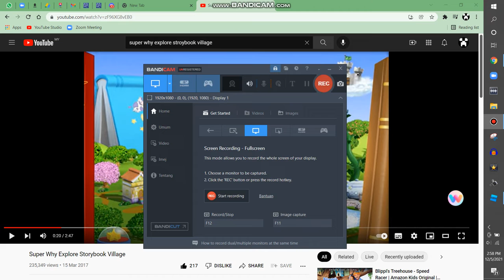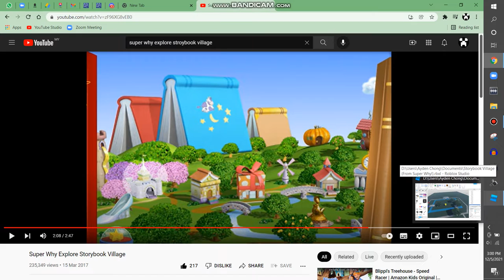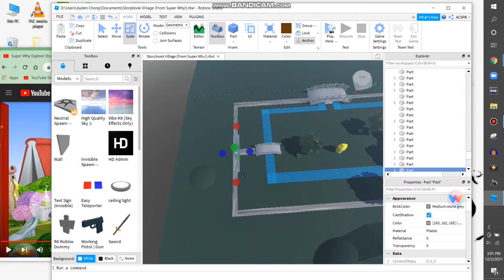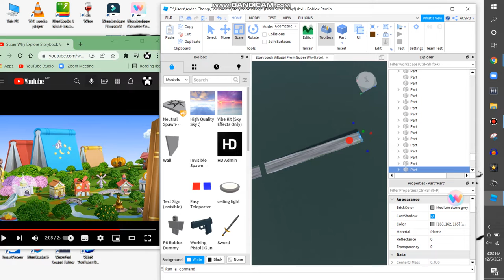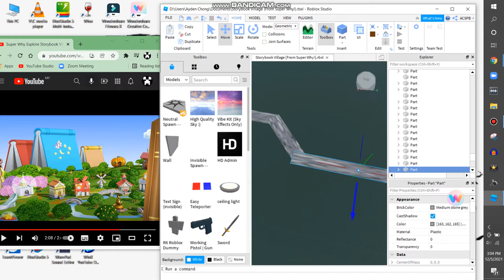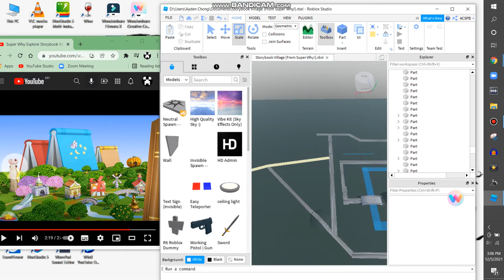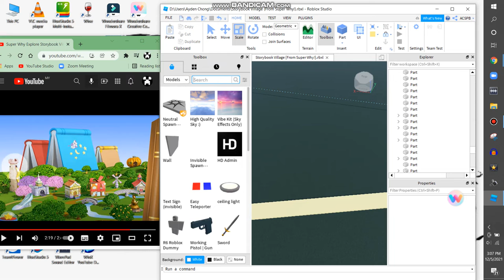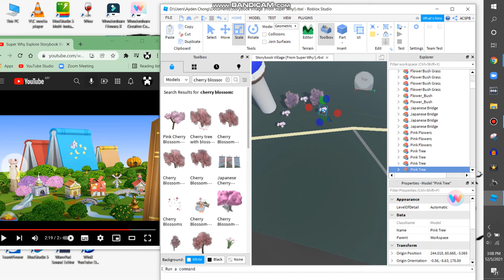Making Storybook Village On Roblox {PART 6}